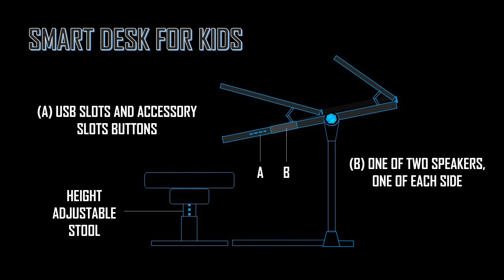SMART DESK FOR KIDS